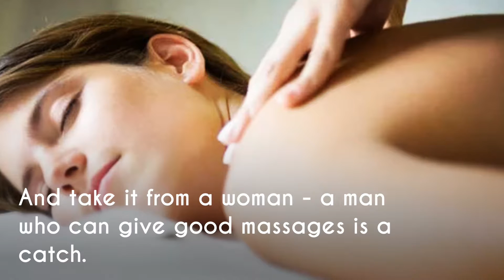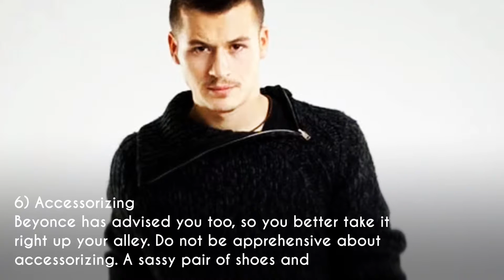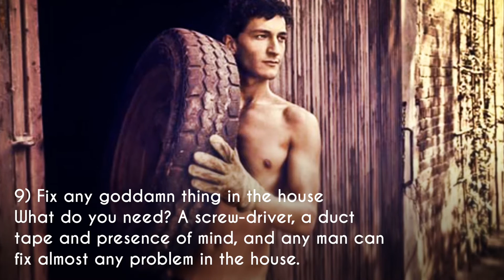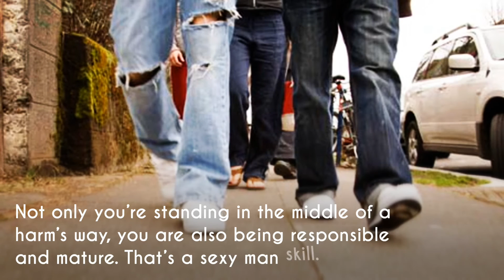10 Skills Every Man Worth His Salt Should Know | Relationship Tips | Full Explain New!!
Meet with our Partner Source :-